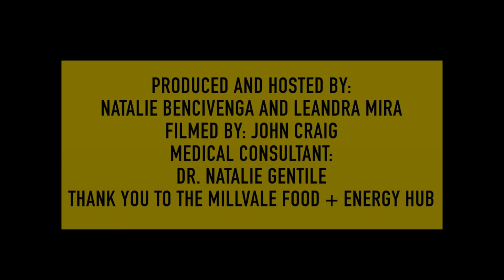"HEATING UP" EPISODE 8: Catching up with eco-feminist artist Ashley Cecil over kale+white bean soup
"Heating Up" is a new digital-first show by socially conscious journalist, media personality and entrepreneur Natalie Bencivenga and climate change activist Leandra Mira. It combines plant-based cooking with conversations around the dining table about environmental activism and social justice.

FEATURED RECIPE: Tuscan kale and white bean soup

INGREDIENTS
* 1 medium onion, chopped
* 4 cloves of garlic, minced
* 1/2 head riced cauliflower or 2 small sweet potatoes
* 2 cups of garbanzo or cannellini beans
* 3 tbsp dry sherry or white wine
* 2 tbsp nutritional yeast
* 2 tbsp miso paste
* 1 tbsp lemon juice
* 8 oz of dino kale, chopped
* 6-7 cups of water or vegetable broth
* 2 veg bouillon (if using water as base)
* Salt and pepper to taste
* Dash of red pepper flakes
* 1 tbsp olive oil (optional) or use 3 tbsp of water

INSTRUCTIONS
1.) Saute onion for 5-7 minutes until soft and translucent in olive oil or water.
2.) Add garlic, saute for 2 minutes.
3.) Add 6-7 cups of vegetable broth or water with vegetable bouillon
4.) Add cauliflower and/or sweet potatoes
5.) Add beans
6.) Bring to a boil. Once boiling, bring to a simmer.
7.) Add sherry or wine.
8.) Add nutritional yeast, miso paste, lemon juice, salt and pepper.
9.) Let simmer for 15 minutes.
10.) Add kale, salt, pepper, dash of red pepper.
11.) Let simmer for another 10 minutes.
12.) Serve with good, crusty bread and enjoy

ABOUT "HEATING UP"
Natalie Bencivenga: CREATOR, PRODUCER, HOST, EDITOR
Leandra Mira: CREATOR, PRODUCER, HOST
John Craig Media: VIDEOGRAPHER, EDITOR
Dr. Natalie Gentile: MEDICAL CONSULTANT